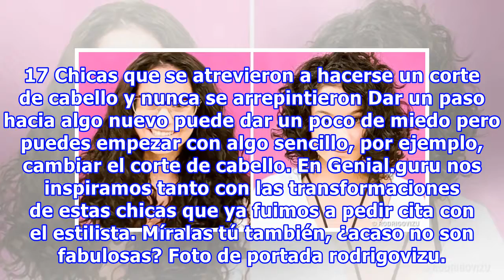17 Chicas que se atrevieron a hacerse un corte de cabello y nunca se arrepintieron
17 Chicas que se atrevieron a hacerse un corte de cabello y nunca se arrepintieron
17 Chicas que se atrevieron a hacerse un corte de cabello y nunca se arrepintieron Dar un paso hacia algo nuevo puede dar un poco de miedo pero puedes empezar con algo sencillo, por ejemplo, cambiar el corte de cabello. En Genial.guru nos inspiramos tanto con las transformaciones de estas chicas que...